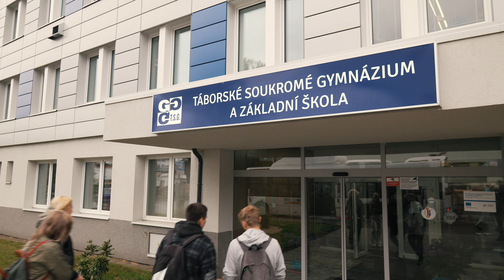Survivor TRAILER – Maturitní ples TSG | 8.11.2024